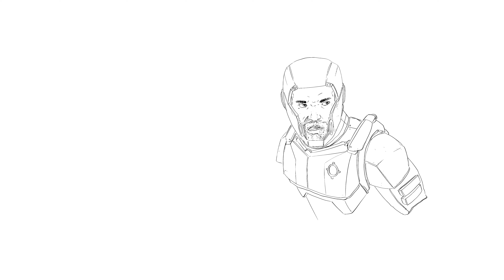Pacific Rim Pilots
"In order to fight monsters, we created monsters of our own."

Recently watched the first pacific rim, loved the design on the cockpits.